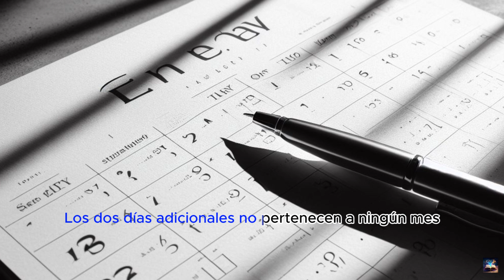Años con 13 meses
El calendario actual utilizado es el calendario gregoriano. Este calendario fue introducido por el Papa Gregorio XIII en...